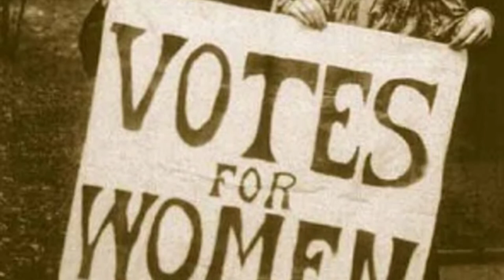IMTV #6: From abortion rights to feminist strikes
In the latest episode of IMTV, activists from Socialist Appeal discusses the fight for women's liberation: from the struggles of the Suffragettes 100 years ago, to the MeToo movement today.

The last year has seen a massive explosion of struggle for women's rights. The Harvey Weinstein case cast a light on the issue of sexual harassment and exploitation in the workplace. The landslide vote to repeal the 8th Amendment in Ireland struck an enormous blow against the conservative bastion of the Church. And the "feminist strike" on International Women's Day in Spain drew millions of women - and men - out on to the streets to call for equality and emancipation.

What do these movements represent? How can we win these battles and many more? And what is the way forward in the fight to smash sexism and end oppression once and for all?